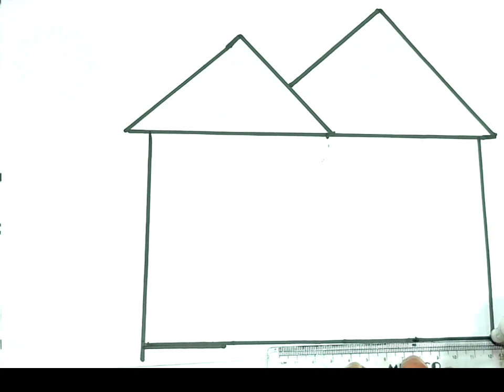Bagian Rumah Menggambar, Melukis dan Mewarnai untuk Anak, Balita | Cara Menggambar Mudah